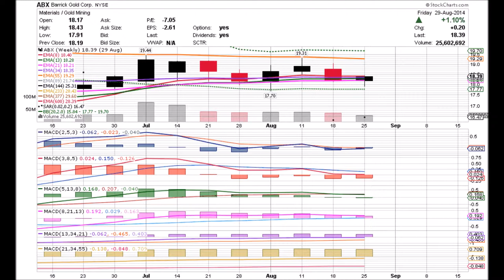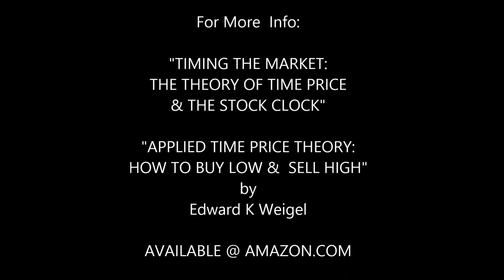BARRICK GOLD ABX ANIMATED TIME PRICE THEORY STOCK CHARTS by Edward K Weigel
Barrick Gold is now moving with the price of its namesake and underlying commodity.  Gold has gone up in the past while the miners have continued to sink.  That is no longer the case.  When gold reverses so will ABX and the others.  Gold is still the most ancient and tangible form of money.  That will not change...